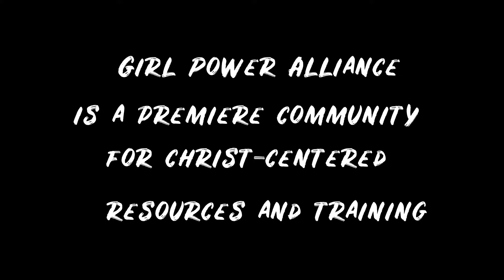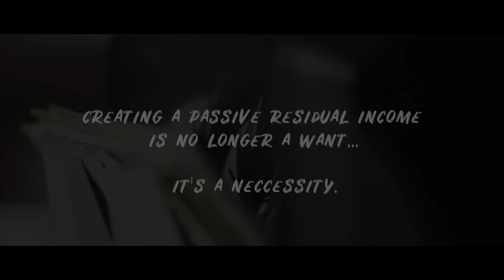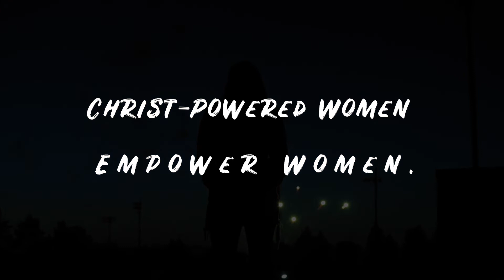Our Mission & Vision at Girl Power Alliance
At Girl Power Alliance, our mission is to make a significant impact on the world by empowering women to dream bigger and build wealth. We firmly believe that when women are empowered, they can bring about positive change not only in their own lives but also in their communities and beyond.

Through our kingdom-minded mentoring and leadership, we aim to inspire women to step into their full potential and achieve their dreams. Our vision is to reach women around the globe and provide them with the Ambassador Opportunity, a pathway to financial freedom. We are dedicated to equipping more women with the knowledge, resources, and support they need to create a life of abundance and make a lasting difference in the world.

Together, let's empower women to embrace their dreams, build wealth, and create a brighter future for all.